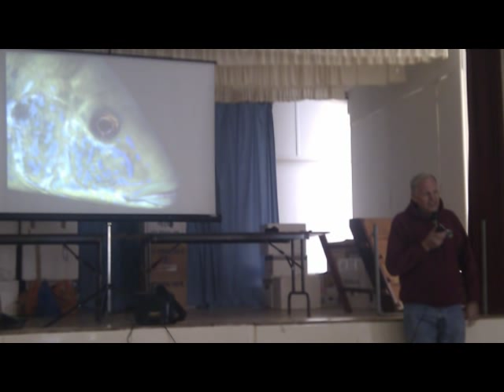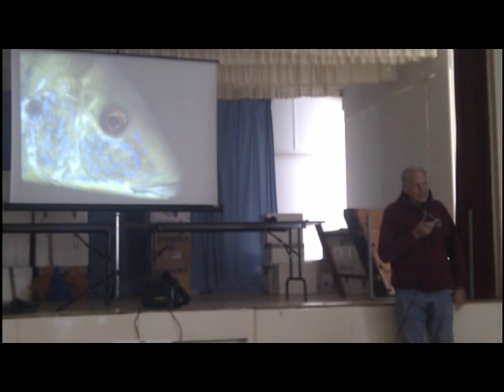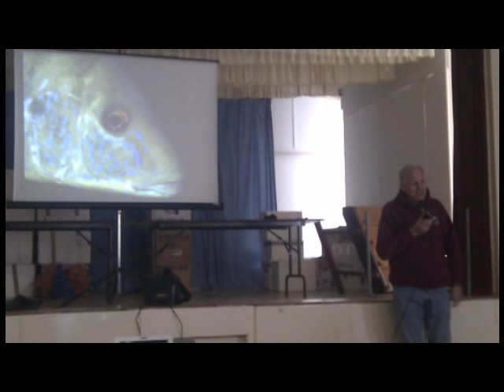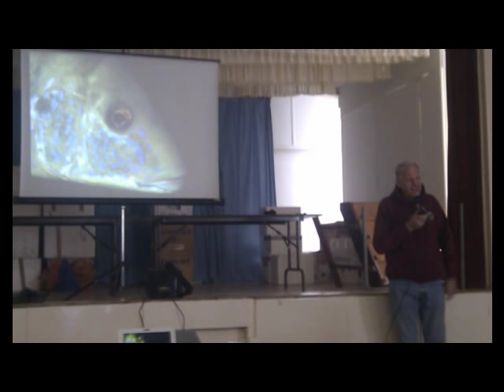Ad Konings - Talk on Malawi Cichlids 28-2-11.wmv